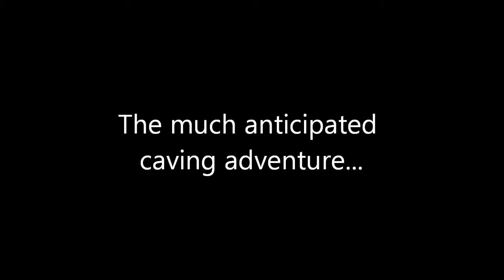Let's Play Minecraft - Mindcrack Server - EP09 - Caving with Guude, and Kennedyzak Continues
This is my Minecraft Multiplayer Let's Play from the Mindcrack Server. In between getting pwned by monsters, I will be doing lots of exploring, cave diving, building and mining. I hope you enjoy the videos!